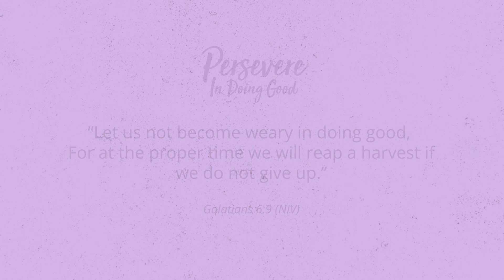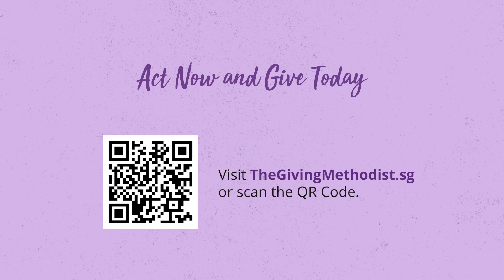The Giving Methodist 2021 – Persevere in Doing Good [Short Version 1] (English)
As the pandemic wears on, many of us are feeling the strain ourselves. Yet, we know some are facing even more precarious situations.

See how Teo Suet Ehr from Geylang Chinese Methodist Church rose above her own situations and stepped into the need, giving of herself so generously. Join us today in serving the disadvantaged and the distressed.

“Let us not become weary in doing good, for at the proper time we will reap a harvest if we do not give up.” Galatians 6:9